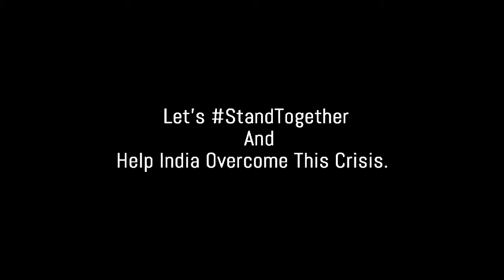JrNTR,RamCharanAnd Ajay Devgn,AliaBhatt And Rajamouli Message To Fighter Pandemic |MU Entertainment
Team RRR - JrNTR, RamCharan, AjayDevgn, AliaBhatt and director SSRajamouli - record a message to fight Covid19 pandemic.

MU Entertainment  provide completed information about the Film Industry MU is providing Exclusive Updated of Entertainment selector globally.Followed by Leading Celebrities and cinema lovers across the global.